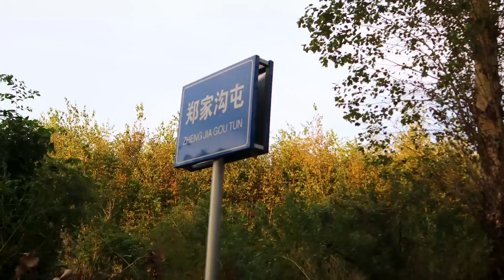床车旅行，登长春莲秀峰,看花海,发现一处古香古色大宅院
自驾长春周边游,去往石头口门水库的路上,顺便登顶莲秀峰,免费游莲花山花海
发现了一个仿古的楼盘，入住率很低